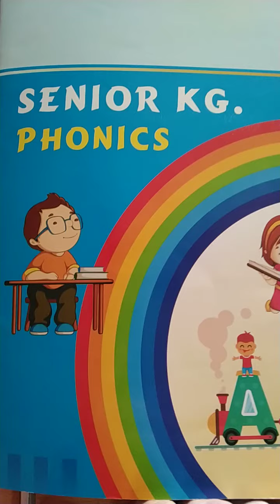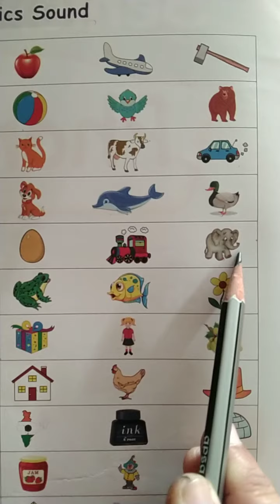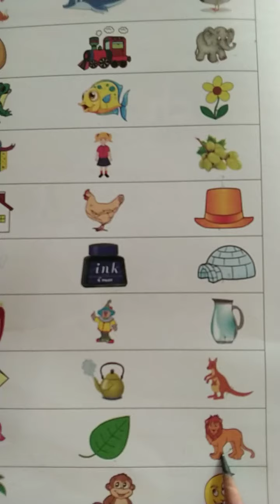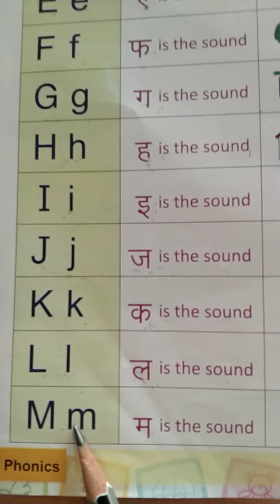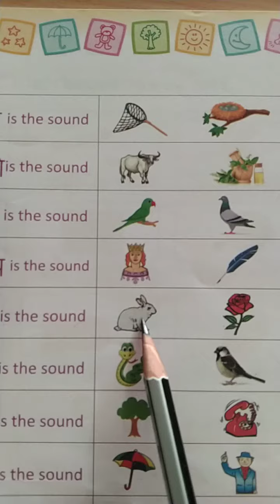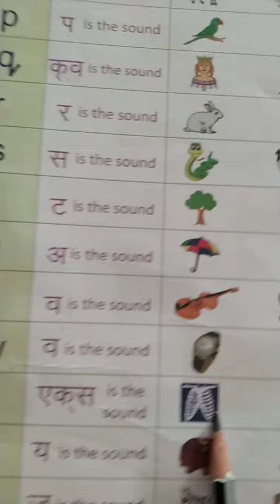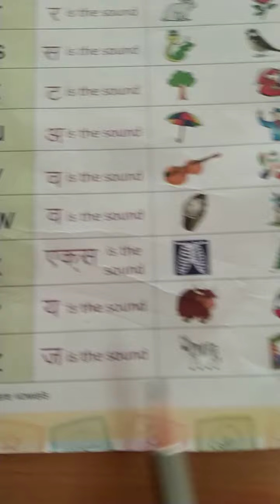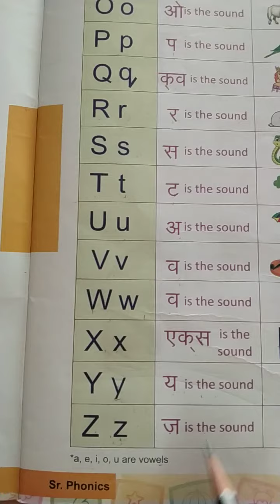SR KG PHONICS